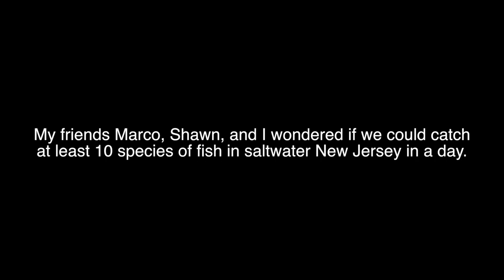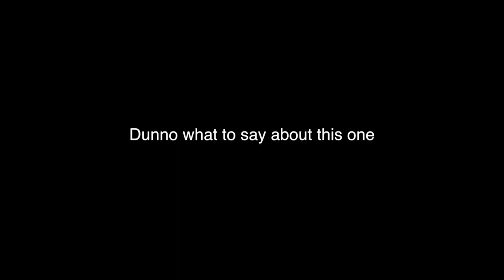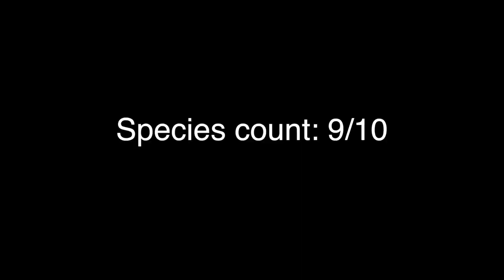North Atlantic Saltwater Multispecies Fishing Challenge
Hopefully you guys enjoyed this hilarious video and got a laugh or two out of it. I like petting fluke and decorating boats with sea robin don't judge me...